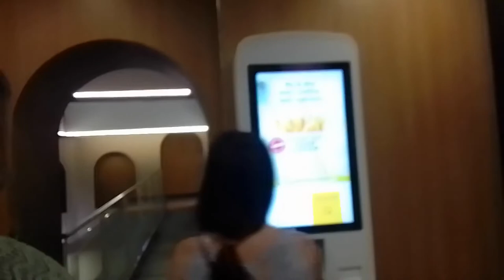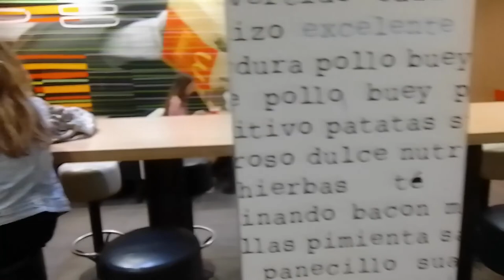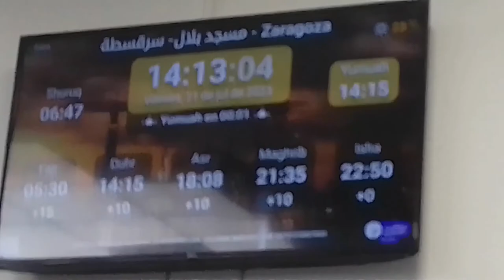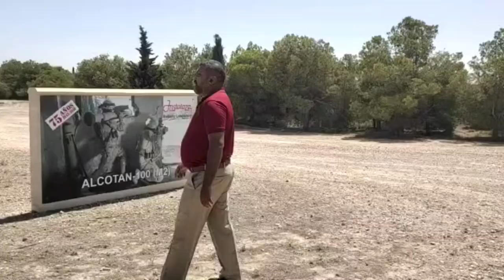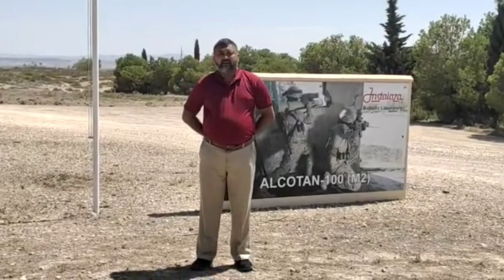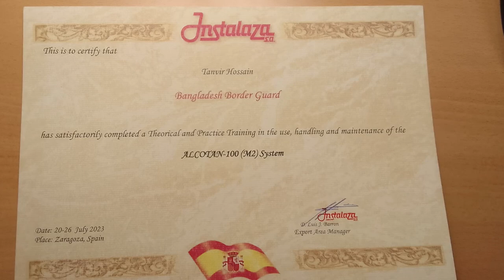Day Wise Activities of Spain Tour.